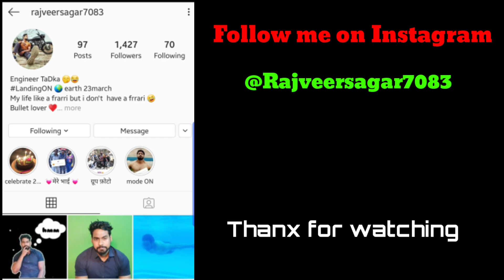पुरा इंजन इस तरह फिट करे# PART(2)गेयर इस तरह बिठाये इंजन मे#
हेल्लो दोस्तो चलो अब नीचे देखो 🙂

Instagram Name == ( rajveersagar7083)

Youtube others video link

Host
Rajveer Sagar

(Labrada mass gainer )

(Agg boiler )

Motor bike multi meter

HID Led 💡 bulb for scooty and bike

My fittness pinut butter smoothy

My fitnss pinut butter crunchy

Is ko read karne ke liye dil se
धन्यवाद ♥